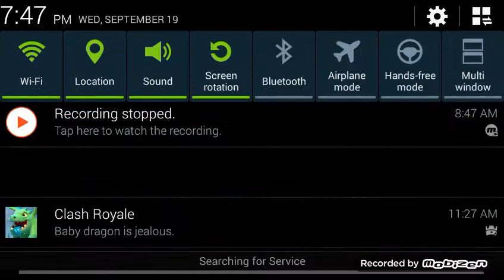Caleb sux at geometry dash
SO HARD!!

Edit: Don't judge the thumbnail, idk how to edit...